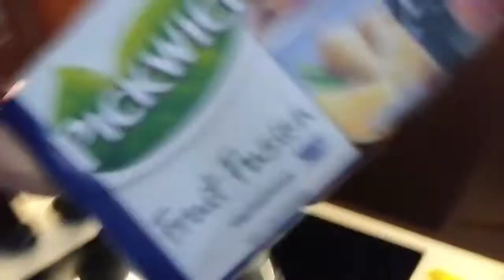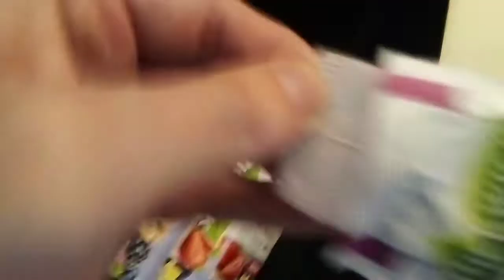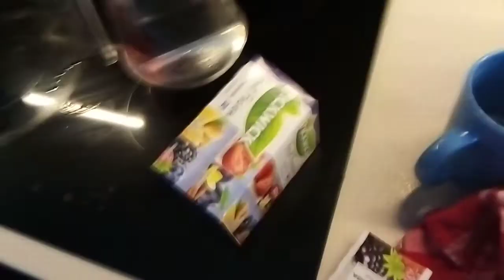Hogyan kell teát készíteni???